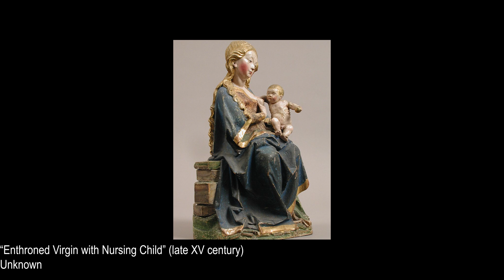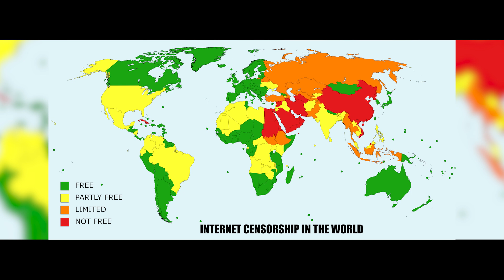Art nudity, American puritanism and everything in between (The clash of values in modern world)